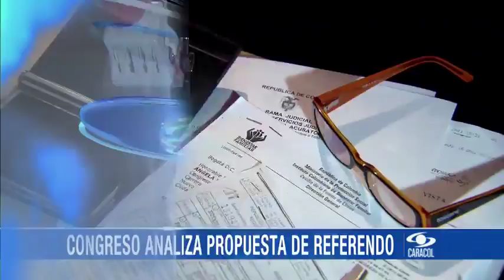Entérese de las noticias del momento con el Noticiero Digital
Emitido el 24 de Agosto de 2016. Juan Diego Alvira le presenta el más completo recuento del acontecer nacional e internacional. Exclusivo web.